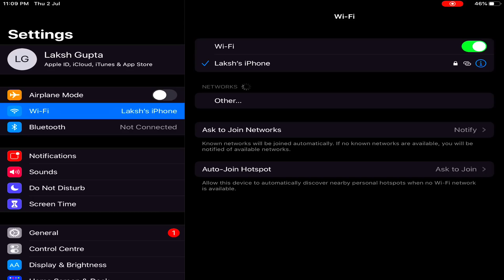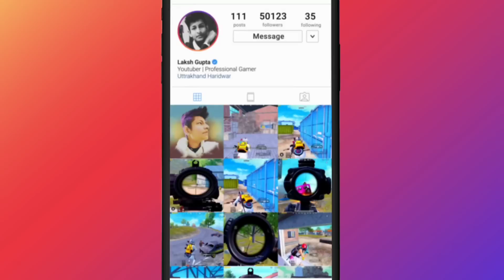🔥They Don't Know Who Is Mortal Gamexpro Dynamo Really? - Funny Moment Pubg - Legend X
LegendX With Your Favourite YouTubers!

Main Device - iPad Mini 5 2019
IGN - Legend X